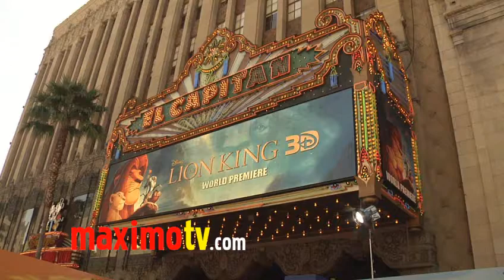Beauty Queen Ali Landry Prego at "The Lion King" 3D Premiere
American Beauty Queen Ali Landry and family arriving at the premiere of "The Lion King" 3D green carpet arrivals at El Capitan Theatre in Los Angeles, Ca USA August 27, 2011